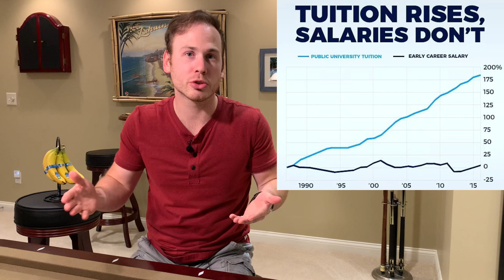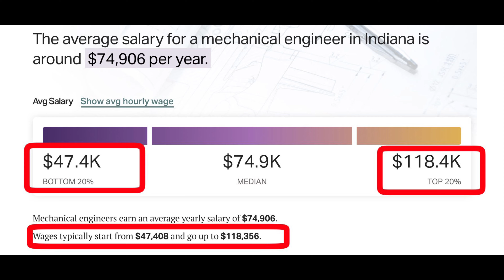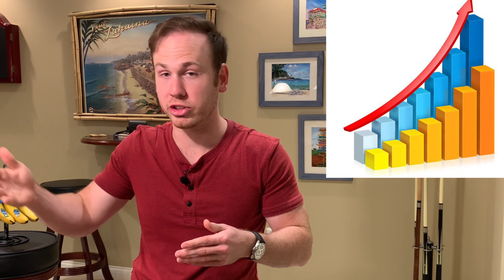College is a Scam: Lies Society Taught Us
You do NOT need a college degree to achieve success. In the modern world, we have been given so many tools and sources of information to cultivate our own skills and talents. It doesn't matter if you have that stamped piece of paper or not, your success will be determined by your own experiences and knowledge you've gained.

You don't need to go into mountains of debt to start your own business or find an extremely lucrative career. This is the misconception taught to us by society.

I've taught myself everything I needed to know to be successful in marketing, business, and finance, and you cant too!

I am here to help you grow to financial independence as I did, while gaining skills and confidence along the way. The world gives us all abundant opportunity to succeed.

This video and ALL content on my channel are for entertainment and educational purposes only. No information I share should not be taken as Financial Advice.